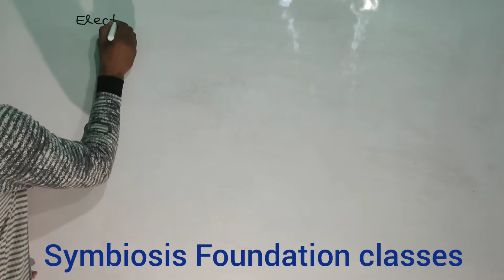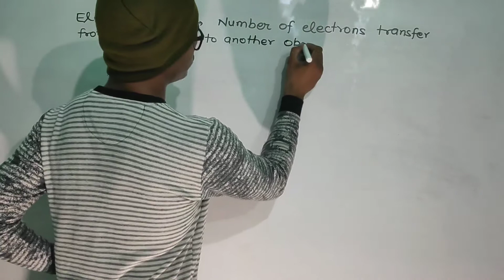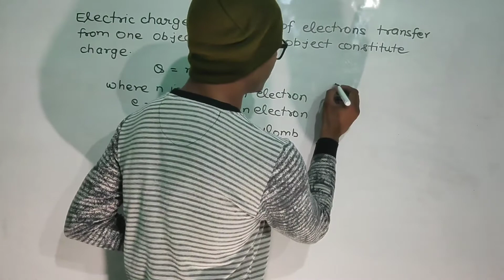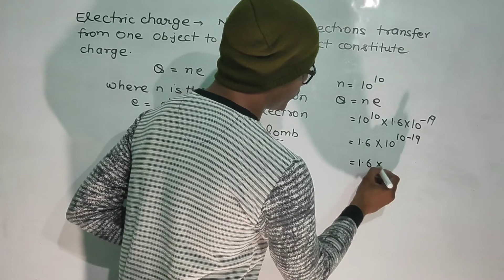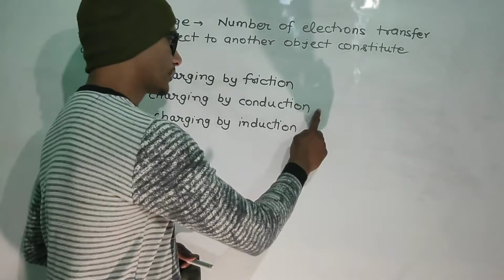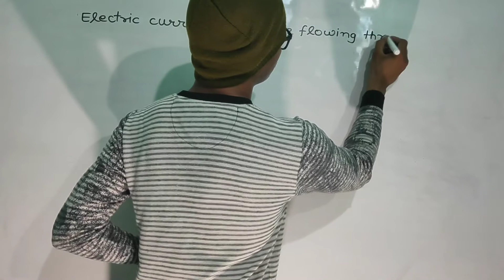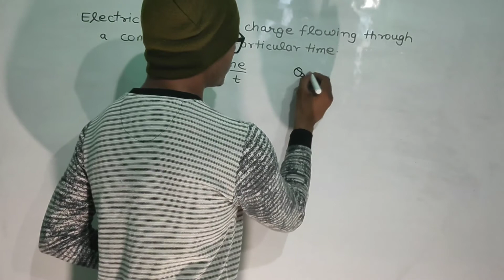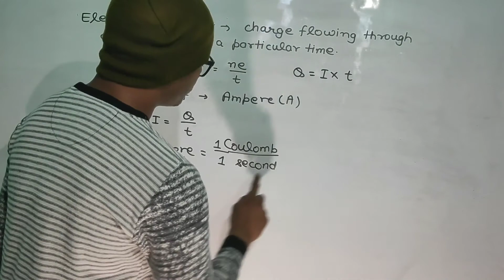Concept of Electric charge and Electric Current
In this video, you will study about the electric charge and electric current. You can easily do the numericals based upon the electric charge and current by watching this video.

Also, share and comment to the video.

It motivate me to make good videos for you.